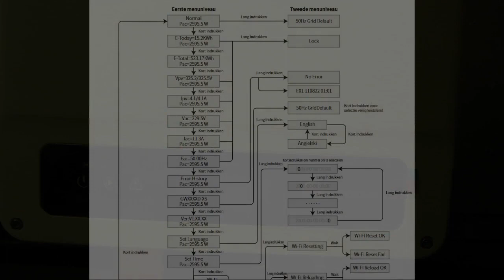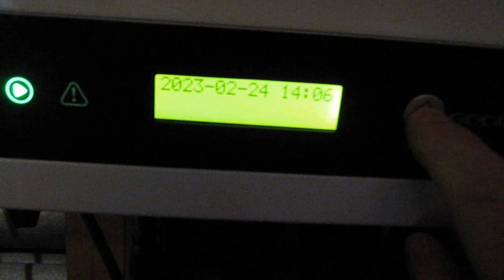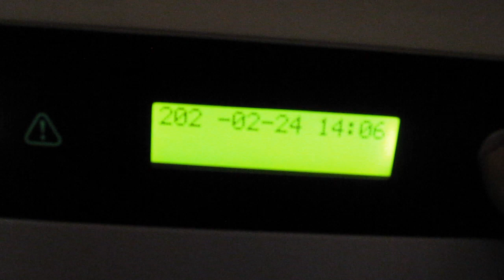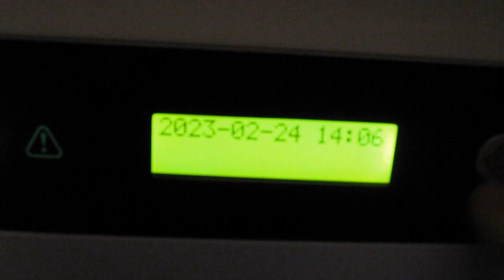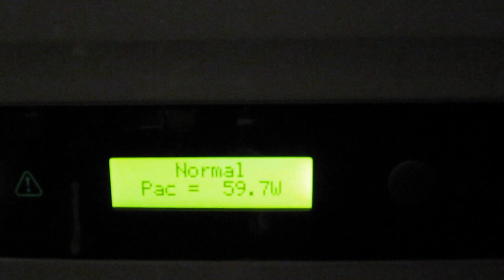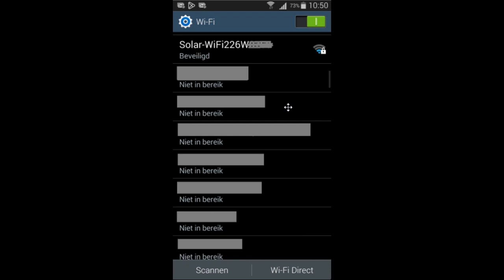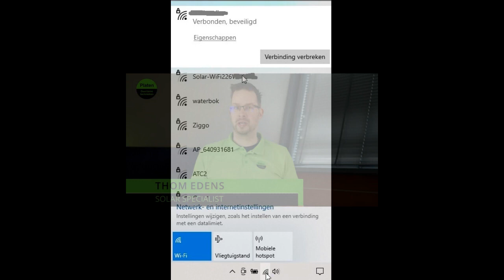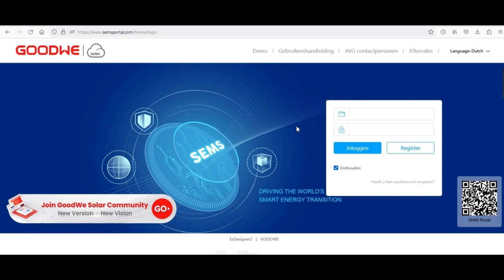Starten en instellen van een Goodwe omvormer en het SEMSportal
Het betreft hier de GW1500XS maar zal ongetwijfeld ook van toepassing zijn op andere omvormers van de XS serie. Met één druktoetsje aan de slag met de aangesloten Goodwe omvormer.
Neem er even de tijd voor, niet 'nog even' doen nadat je de panelen hebt gelegd.

Hij spreekt hier van 'opnieuw instellen' maar dat is dus hetzelfde als de eerste keer instellen om de omvormer met SEMS te verbinden.
In de gebruikersinstructie in het SEMS portal staat trouwens dat een 'distributor code' nodig is, in het SEMS portal zelf staat dat als je die niet hebt, dat blanco gelaten kan worden.